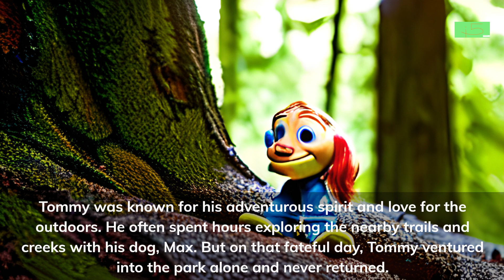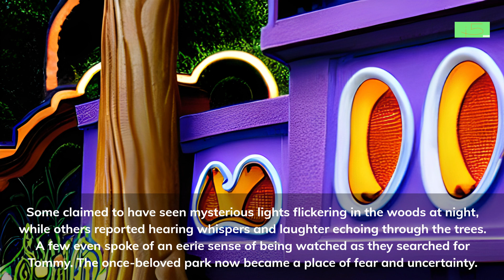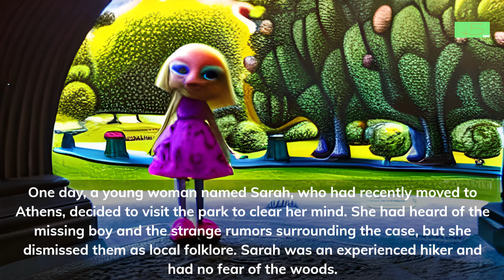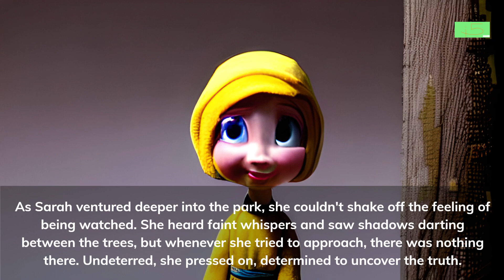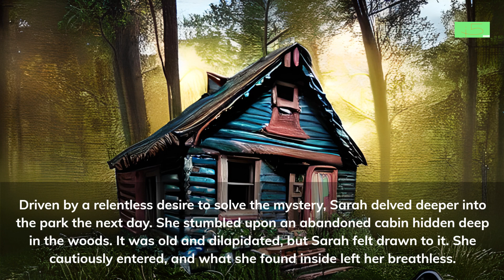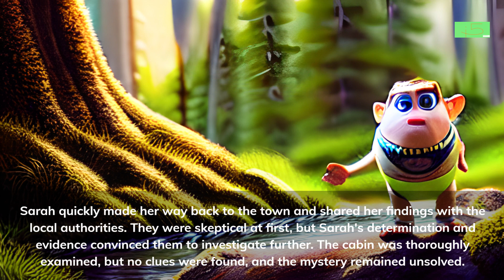SS 78 MISSIN 411 OHIO UNSOLVED CHINESE english subtitles created with A.I